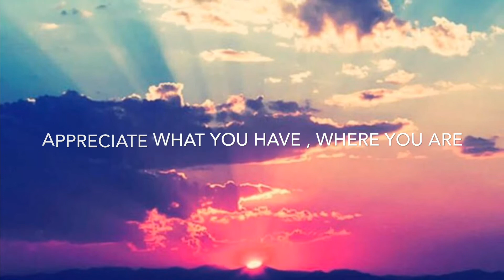A DAY THROUGH MY EYES ~•~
I’ve learnt to appreciate so much since I’ve moved ❤️ life is beautiful don’t give up ❤️